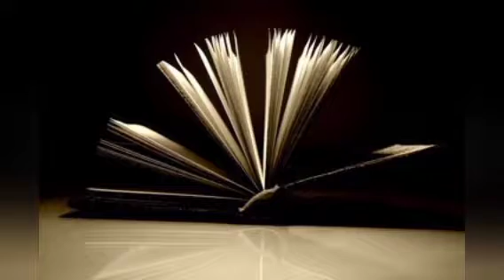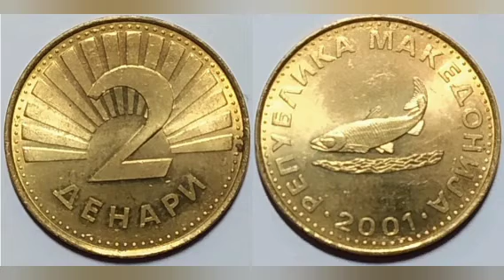Mard ki gherat. man honor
gherat